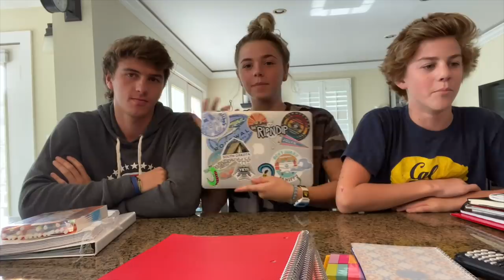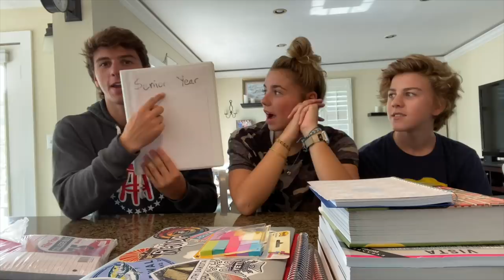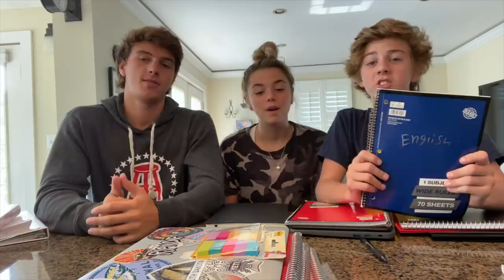BACK TO SCHOOL SUPPLY HAUL *our textbooks and supplies for virtual high school*